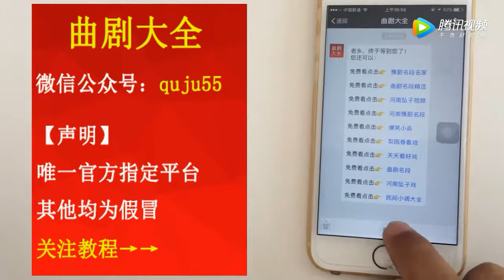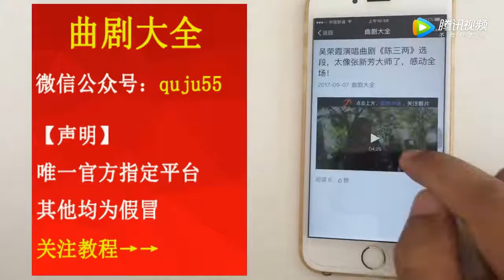曲劇《豁子鬧洞房》嚇壞了新娘！ 【梨園組】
曲剧《豁子闹洞房》吓坏了新娘！ | The opera "Gouzi haunts the bridal chamber" scares the bride!